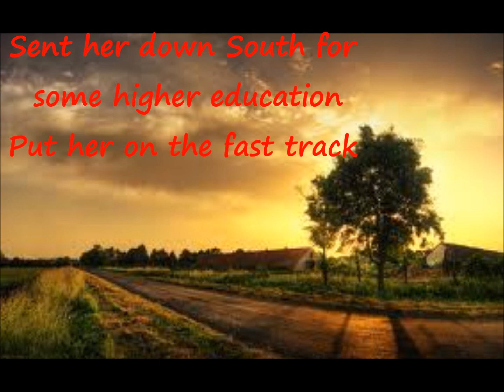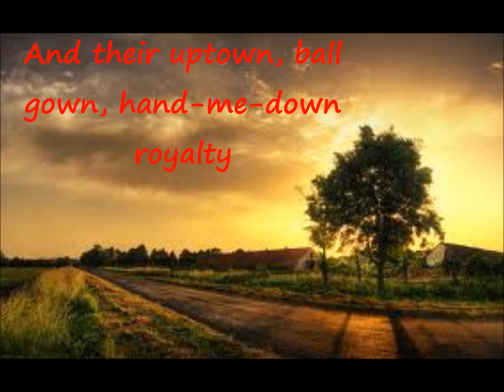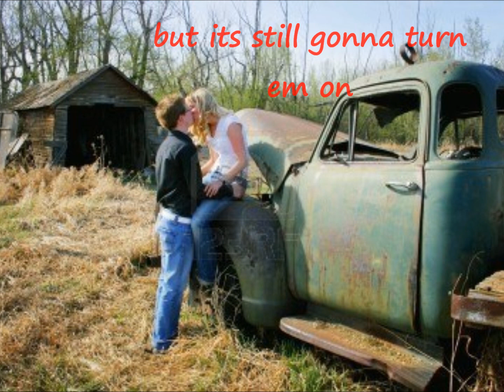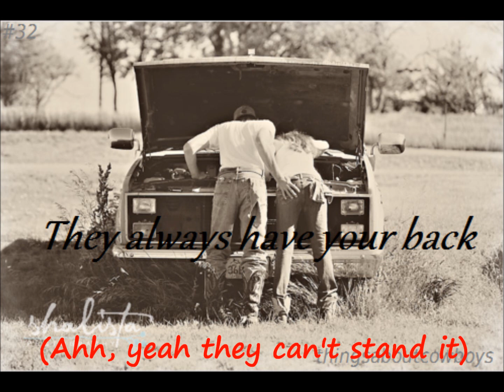Ladies love country boys - Trace Adkins w/ Lyrics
LYRICS:
She grew up in the city in a little subdivision
Her daddy wore a tie, mama never fried a chicken
Ballet, straight-As, most likely to succeed
They bought her a car after graduation
Sent her down South for some higher education
Put her on the fast track to a law degree

Now shes coming home to visit
Holding the hand of a wild-eyed boy

With a farmers tan

Shes riding in the middle of his pickup truck
Blaring Charlie Daniels, yelling, Turn it up!
They raised her up a lady but theres one thing
They couldnt avoid
Ladies love country boys

You know mamas and daddies want better for their daughters
Hope theyll settle down with a doctor or a lawyer
And their uptown, ball gown, hand-me-down royalty

They never understand why their princess falls
For some camouflage britches and a southern-boy-drawl

Or why shes riding in the middle of a pickup truck
Blaring Hank Jr., yelling, Turn it up!

You can train em, you can try to teach em
Right from wrong but its still gonna turn em on

And they go riding in the middle of a pickup truck
Blaring Lynyrd Skynyrd, yelling, Turn it up!
You can raise her up a lady but theres one thing
You just cant avoid
They love us country boys